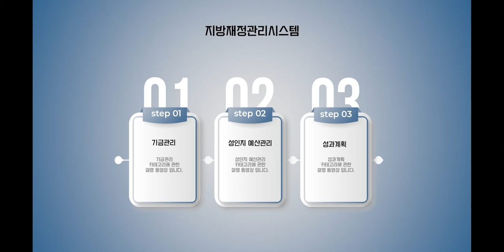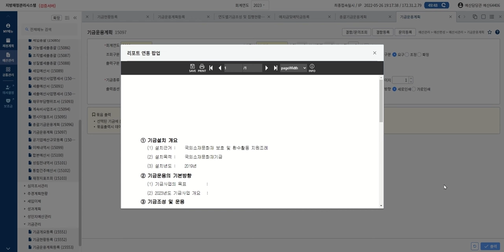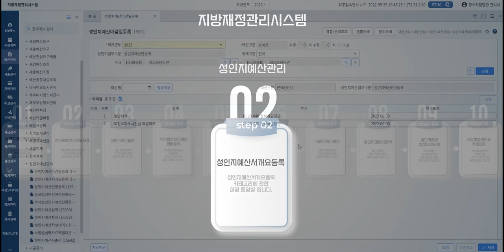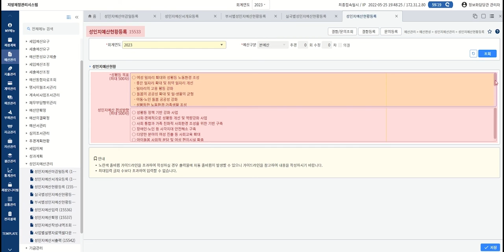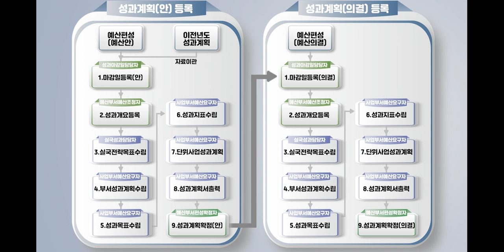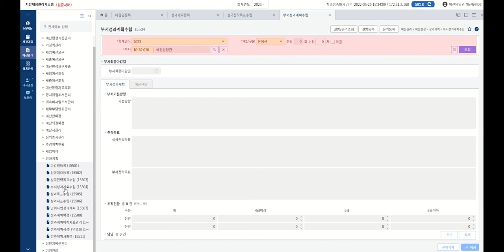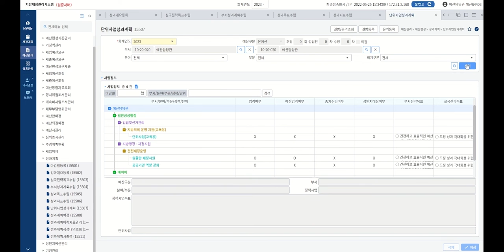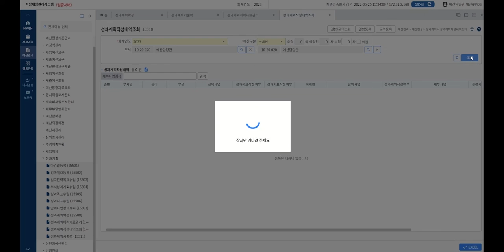[온라인교육] 4. 기금,성인지,성과계획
차세대 재방재정관리시스템 교육 영상입니다.

- 기금,성인지,성과계획